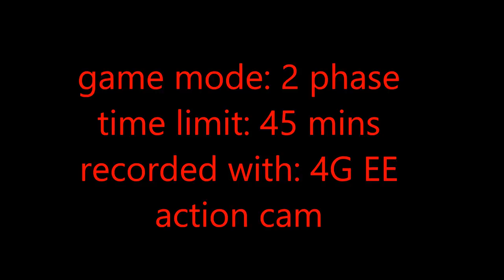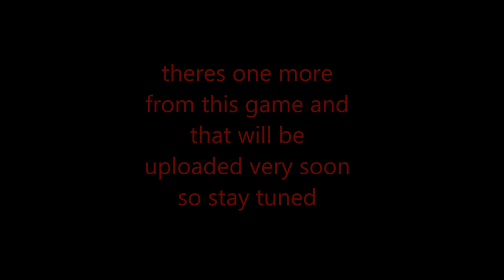11 15 15 pt 2/3 at bluestreak airsoft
more vids on the way